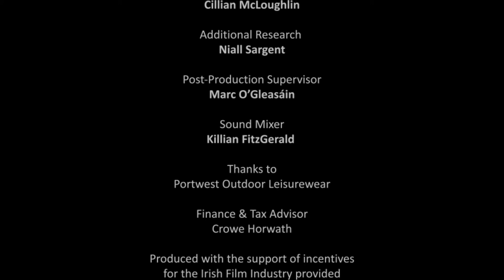Eco Eye 14, EP08 - Path to Zero Carbon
In the wake of the recent Paris climate change agreement, the developed world, including Ireland, have signed up to a monumental challenge to secure our future. Every UN nation has agreed to do their part to eventually tackle and attempt to halt global warming.

This effectively means phasing almost all fossil fuels out of 1st world economies in the next 30 years. While this challenge seems very ambitious, Duncan Stewart takes a journey to Denmark, who aim to transition to a fossil fuel free, 100% renewable energy future by 2050.

Duncan will see what we can learn from our European neighbours and will discover what this transition would really mean for Ireland.